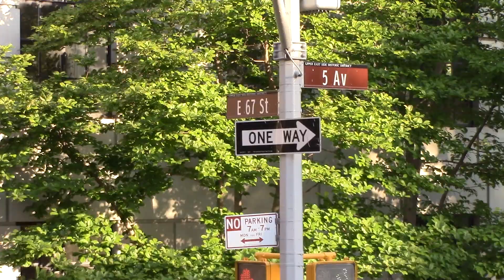New York City Big Bus Tour Uptown & Downtown BEST OF!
On May 8, 2015 I took a Big Bus tour through New York City on the Uptown and Downtown lines. It was a great day and the city was bright and bustling!